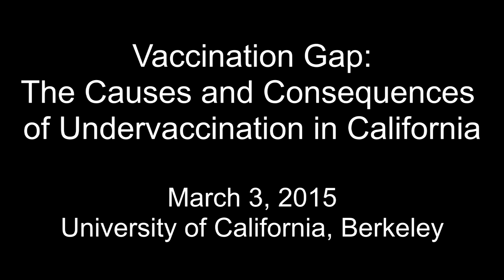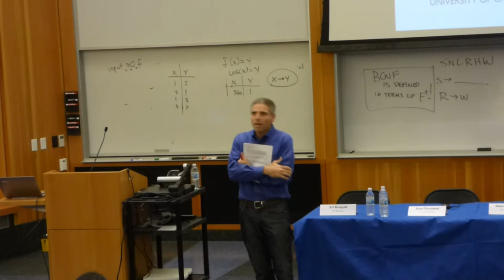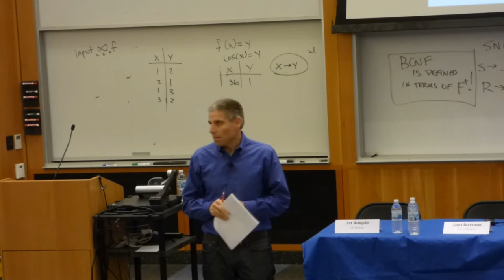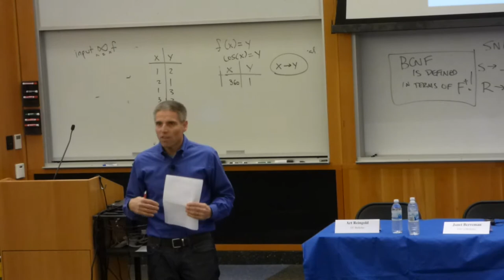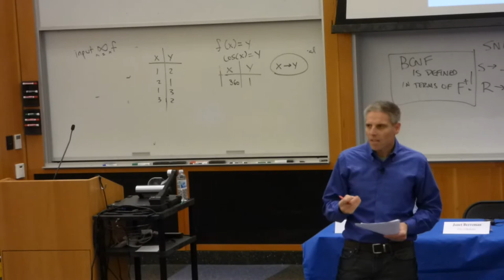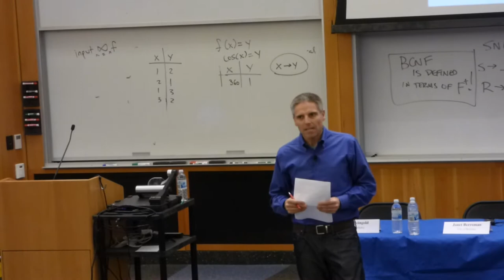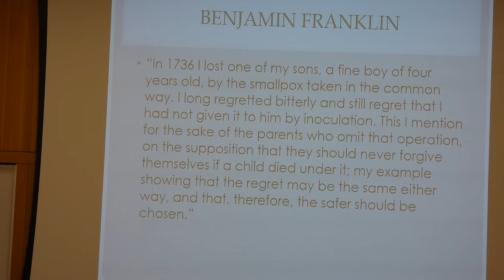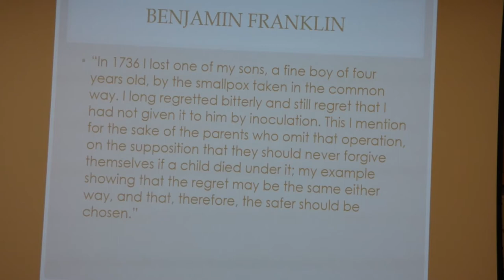Vaccination Gap: The Causes and Consequences of Undervaccination in California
Video of the event, Vaccination Gap: the Causes and Consequences of Undervaccination in California.  The event was held on March 3, 2015 at UC Berkeley's Li Ka Shing Center.